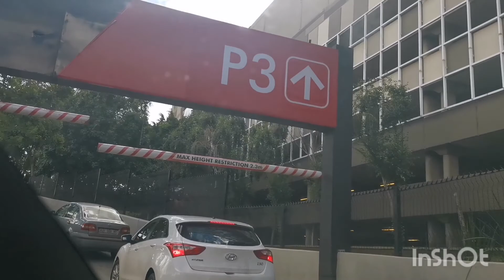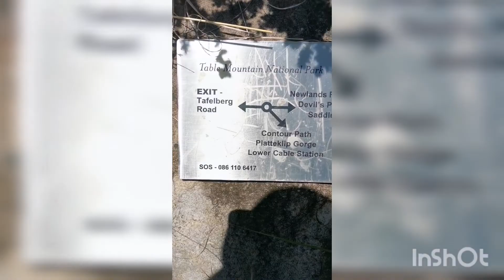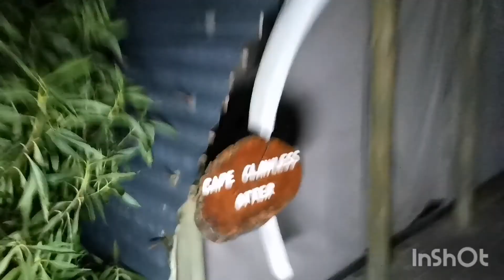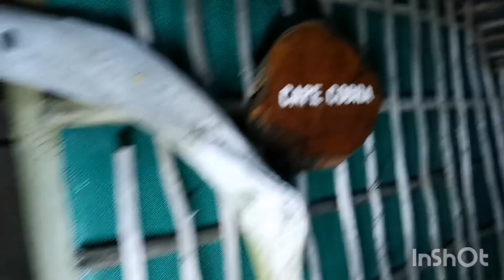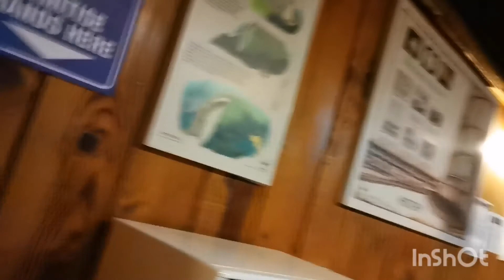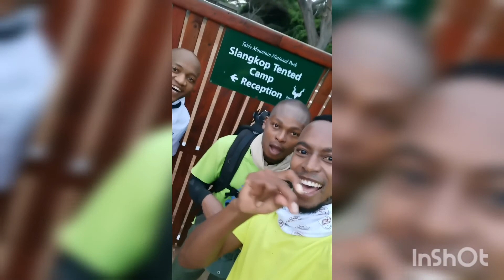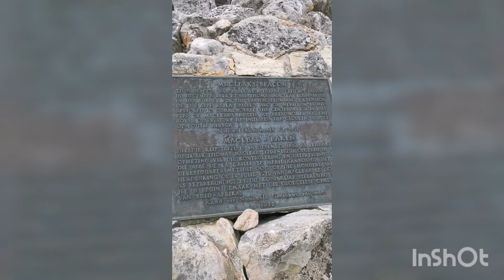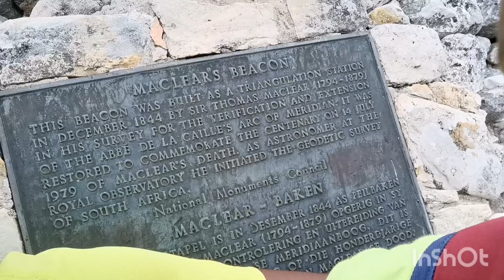Matalane Mokgatla traveling with Kgetša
Cape Town
Table mountain
National Park
Tented Camps